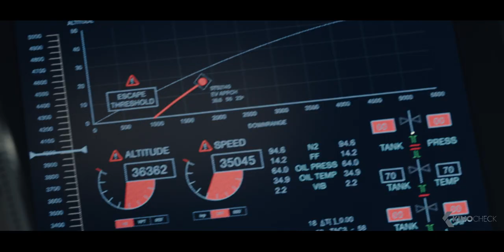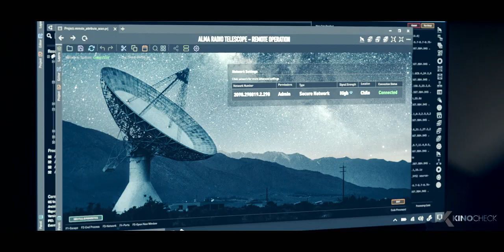MOONFALL All Clips & Trailer (2022)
Moonfall (2022) is the new science fiction movie starring Halle Berry, Charlie Plummer and Patrick Wilson.